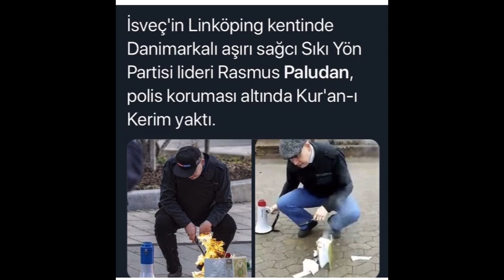Polis koruması eşliğinde Kur'an-ı Kerim yaktılar!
Sevda TÜRKÜSEV